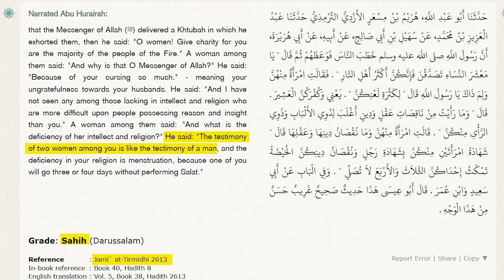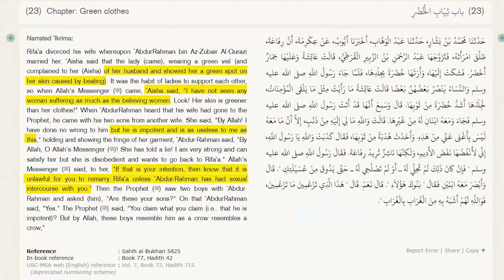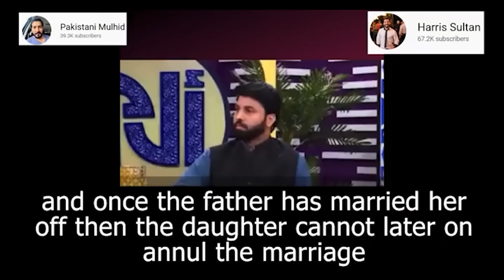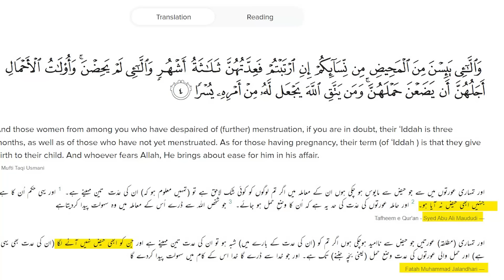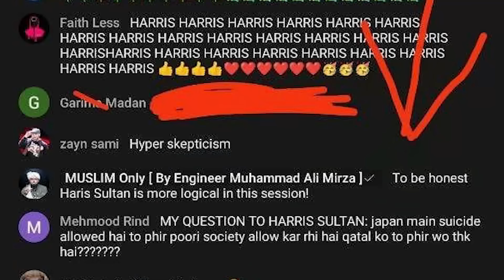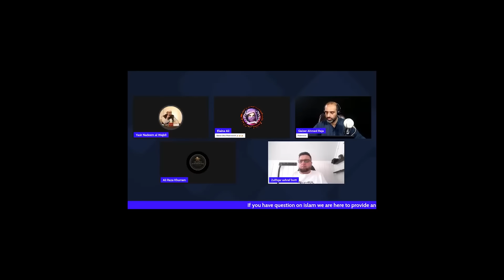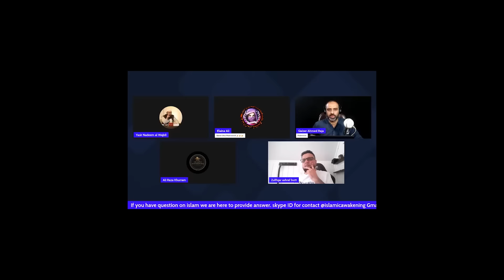Review of Raja's Debate Review - FULL CHITROL